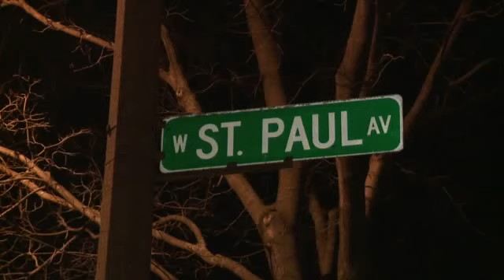Shooting on St. Paul in Milwaukee